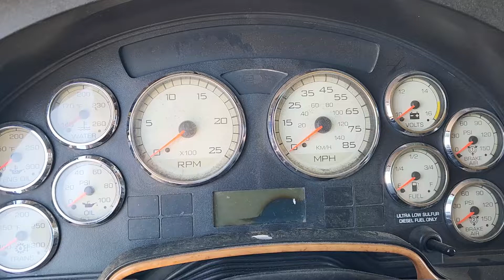2009 INTERNATIONAL PROSTAR For Sale